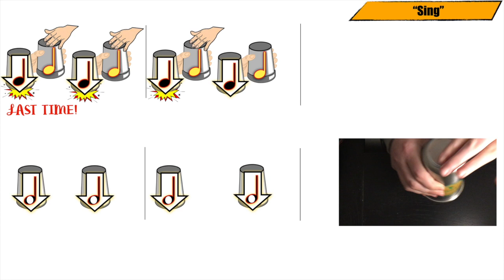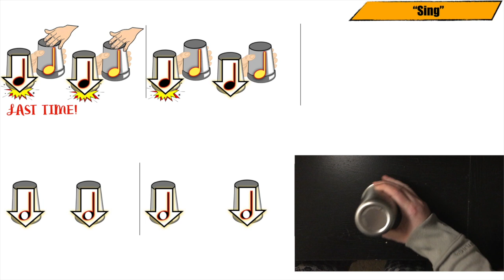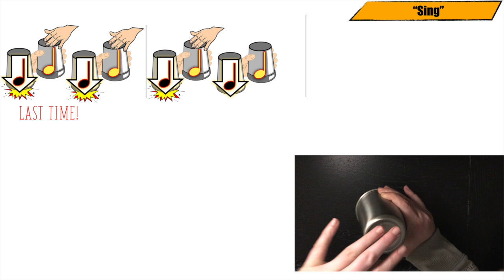Rhythm Cups: "SING!"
Grab a plastic cup and play along! (HINT: Counting out loud will REALLY help you with this one!)